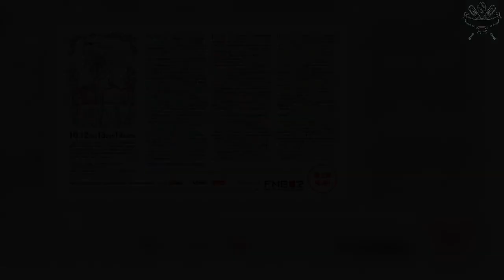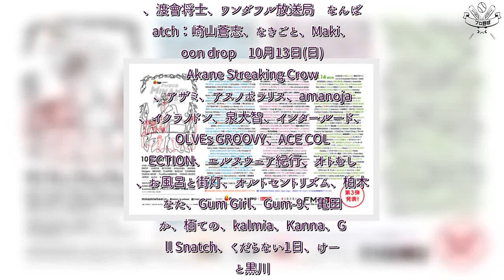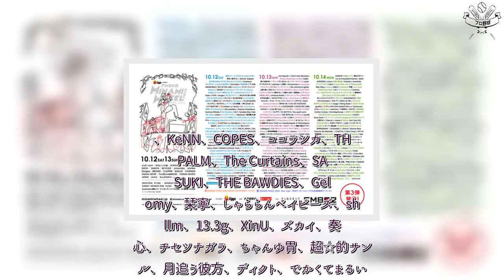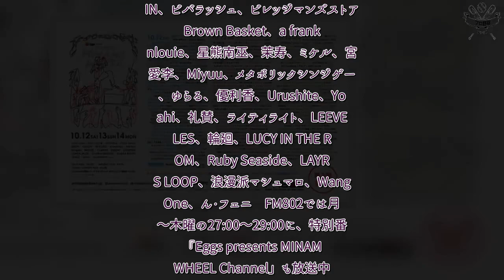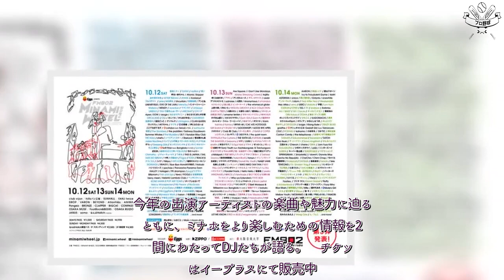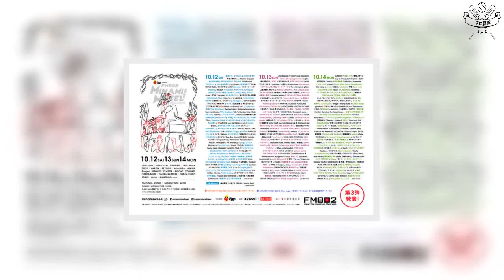H91- 大阪ミナミのサーキットフェス『FM802 MINAMI WHEEL』第第三弾出演アーティスト発表、THE BAWDIES、崎山蒼志、礼賛など